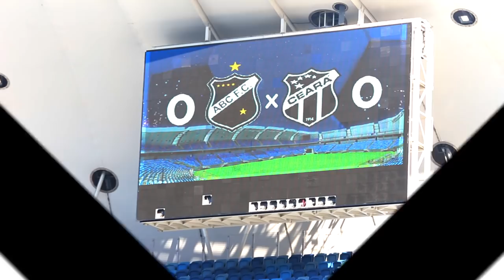CopadoNordeste | BASTIDORES | ABC 0 X 0 CEARÁ - 08/02/2020